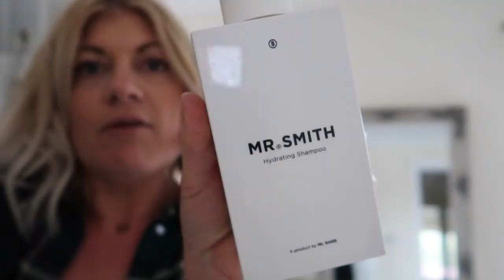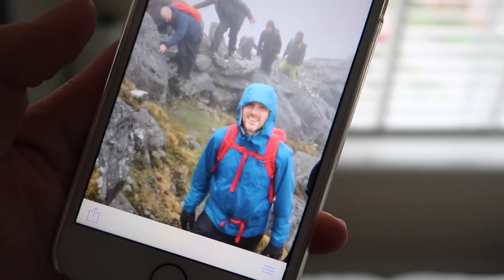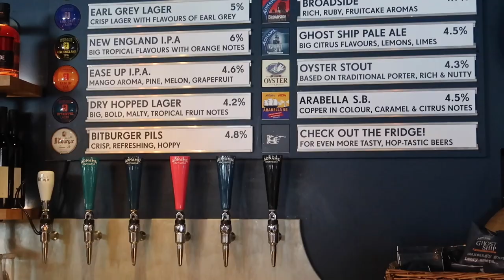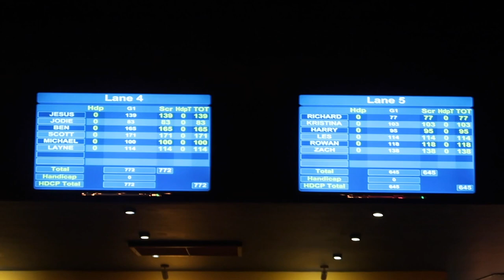Some Hair Stuff, Some Beer Stuff & Some Bowling Stuff | VLOG #69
Laura x